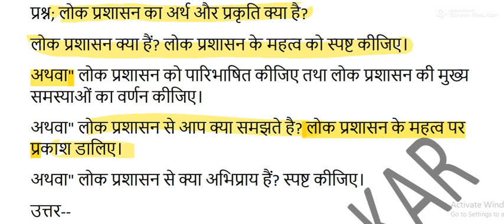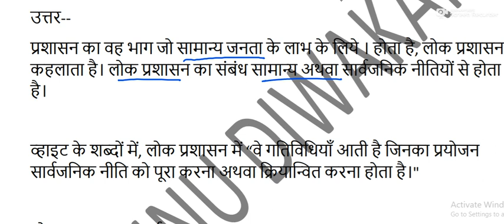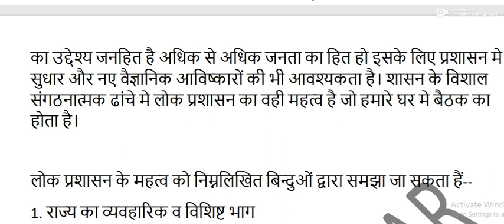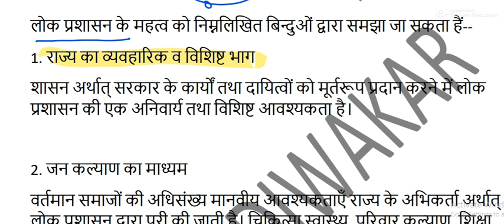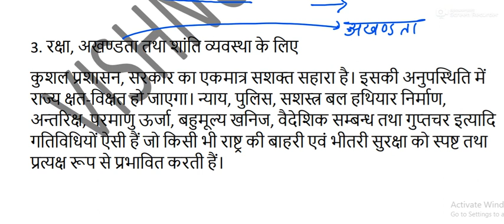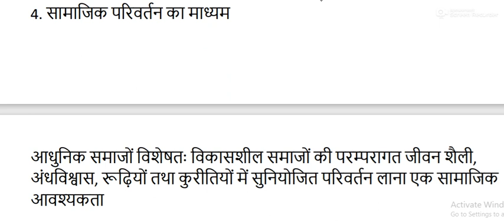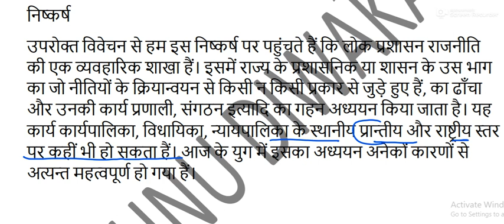लोक प्रशासन का अर्थ और प्रकृति क्या है? //SEMESTER-5 // Pol.Science//